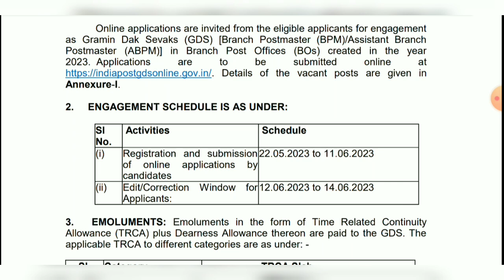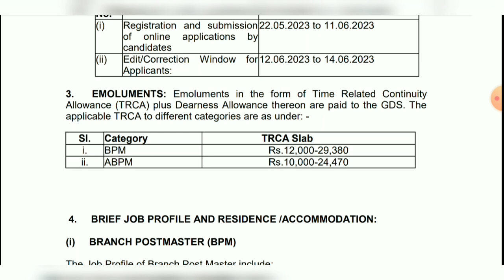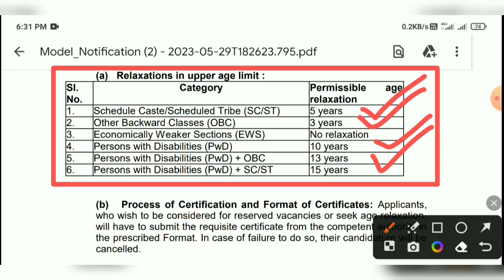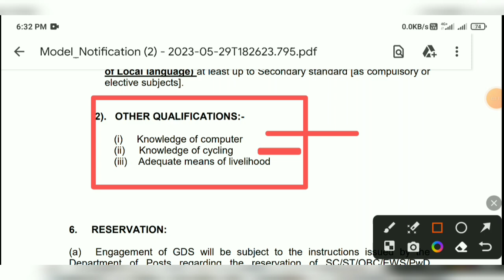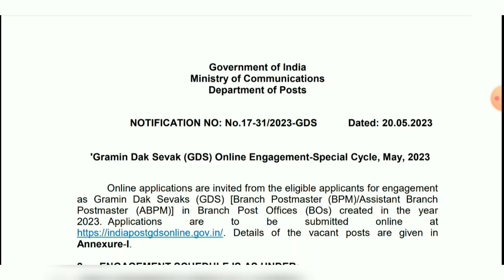GDS Online Apply 2023 | GDS Syllabus 2023 | Post Office New Recruitment Today | GDS New Update 2023